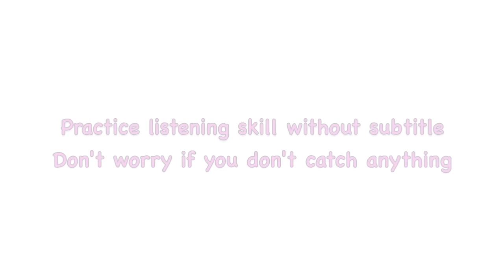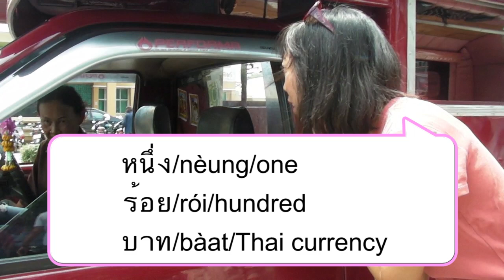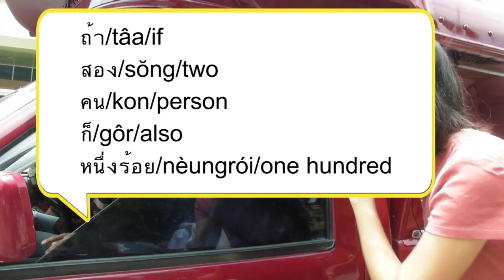Learn Thai : How to get around in Chiang Mai, Thailand